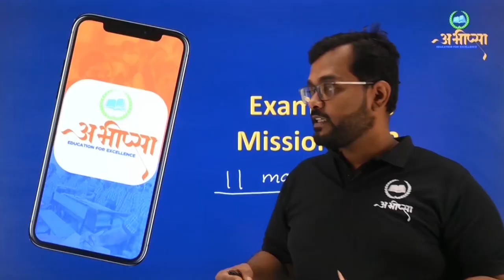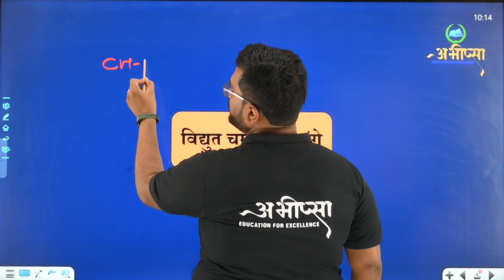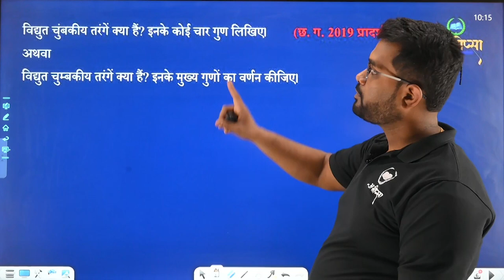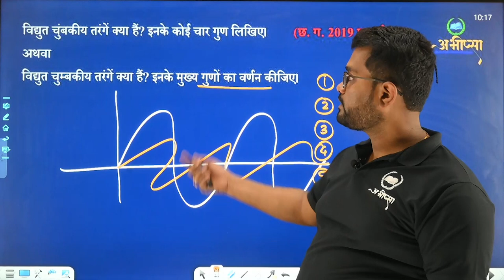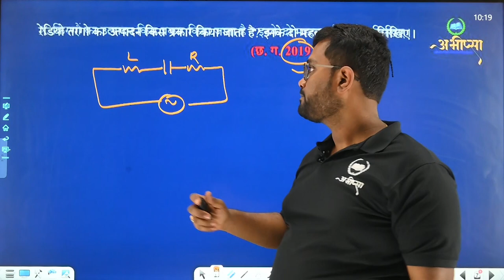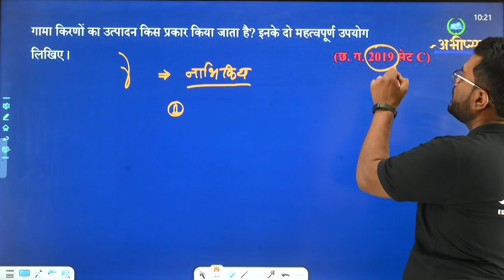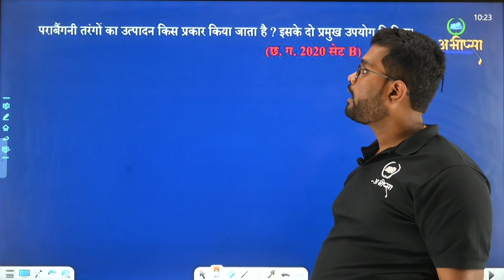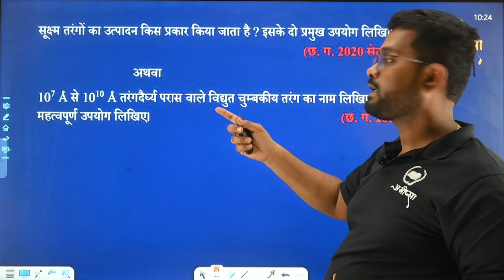विद्युत् चुम्बकीय तरंगें ||अध्याय -8 || PYQ 8.1 || कक्षा 12 वीं | Class -12th | Physics | भौतिकी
front and end editing required (Enhance sound )
विद्युत् चुम्बकीय तरंगें
विद्युत् चुम्बकीय तरंगें, रेडियो तरंगें, क्ष किरणें, अवरक्त किरणें